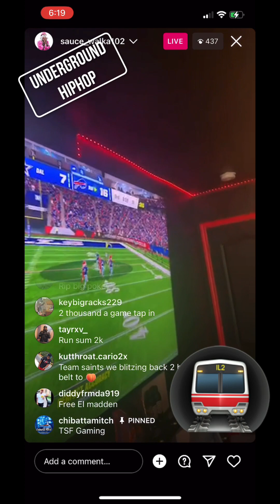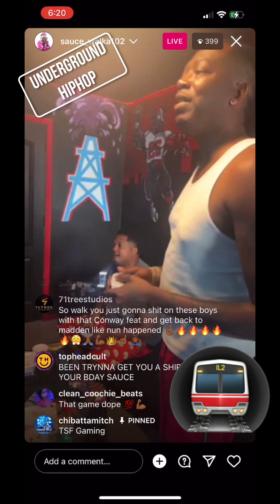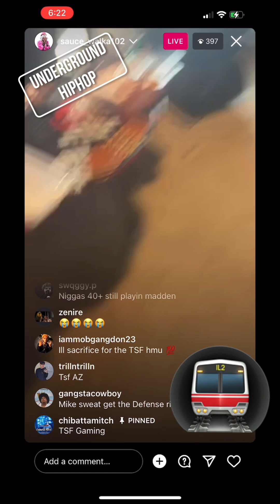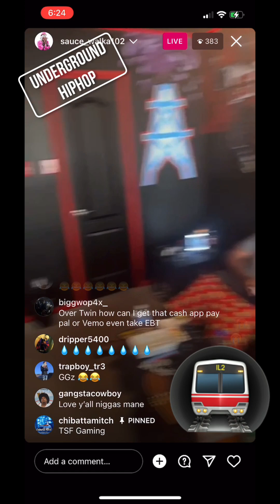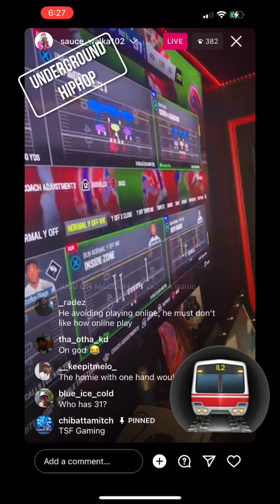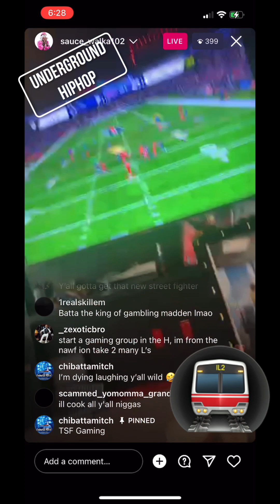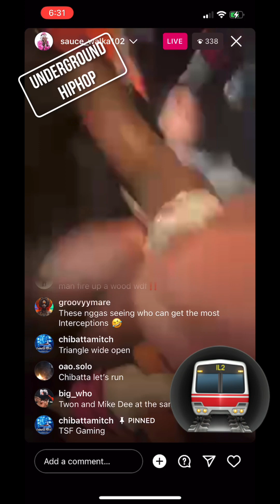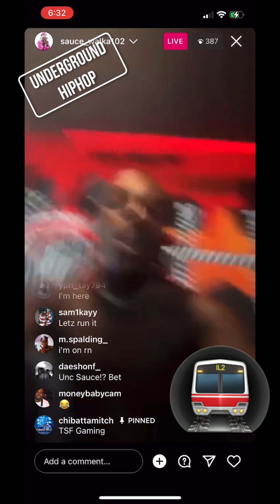Sauce walka and madden god chibatta Mitch speak on TSF Gaming coming soon